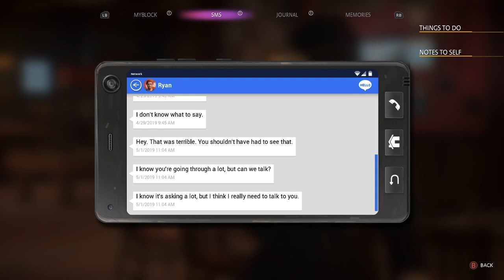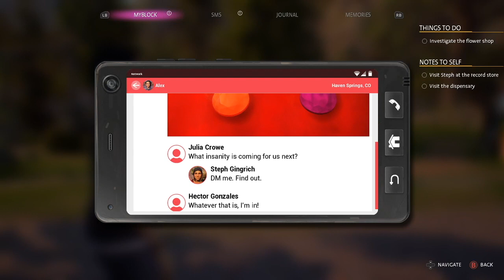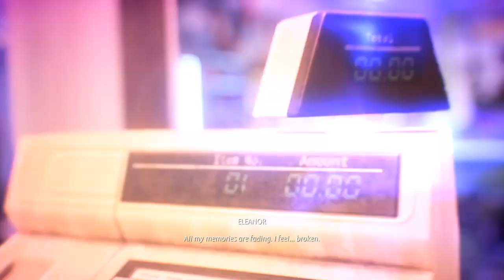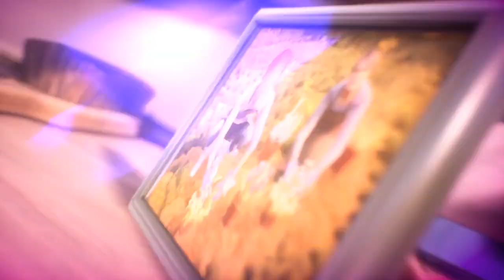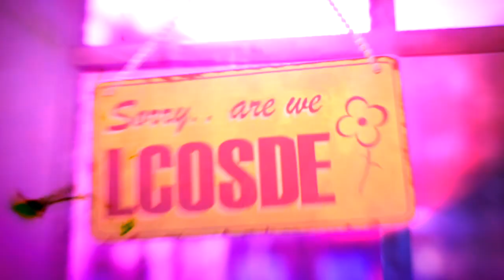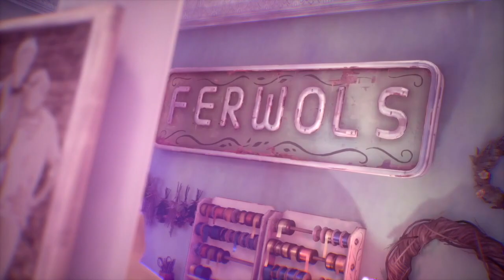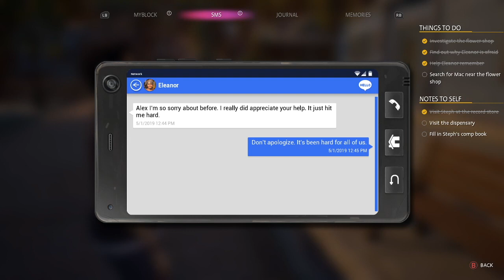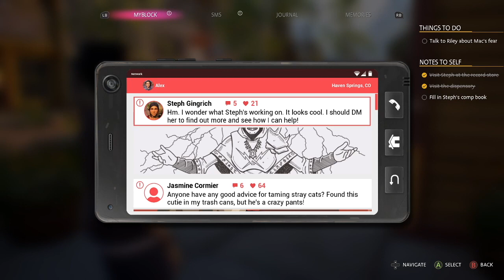LIFE IS STRANGE: TRUE COLORS GAMEPLAY/WALKTHROUGH | PART 5